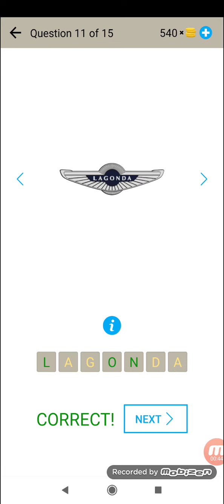Jugar en adivinar el logotipo de la marca del auto - Nivel 11 - Beeks